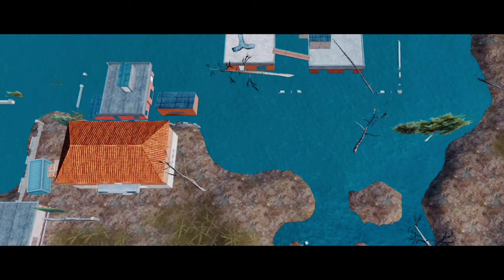The Water City || PUBG Mobile Cinematic Video | Copyrights Free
In this video, I have created a stunning cinematic video that you can use for free in your own videos, no matter what niche you are in. Whether you are a Montage creator, a marketer, a gamer, or a storyteller, this video will help you capture the attention and interest of your audience. Watch this video and see how cinematic video can enhance your content and make it stand out. 😍